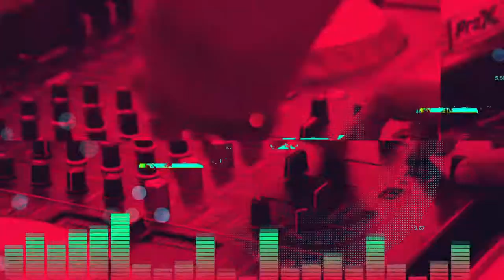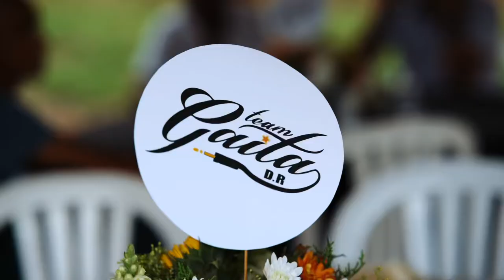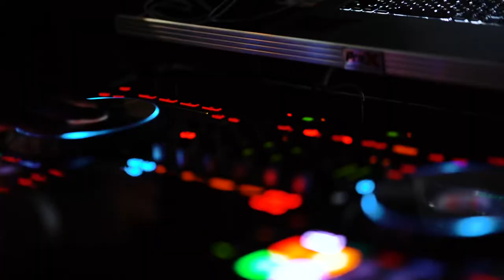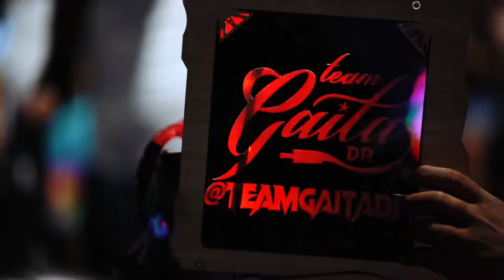Team Gaita la movie TourPrecoz21K